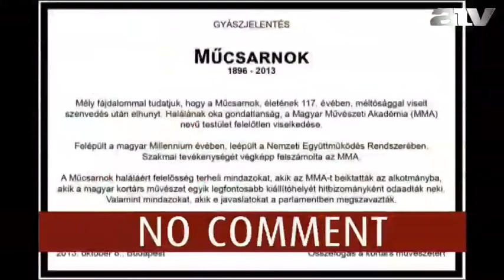Gyászjelentés a Műcsarnokról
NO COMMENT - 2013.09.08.